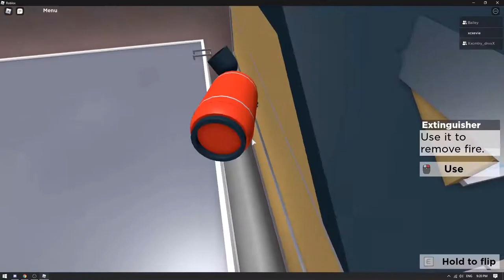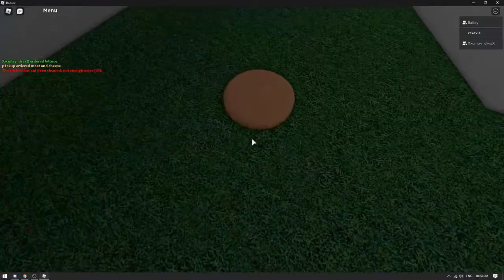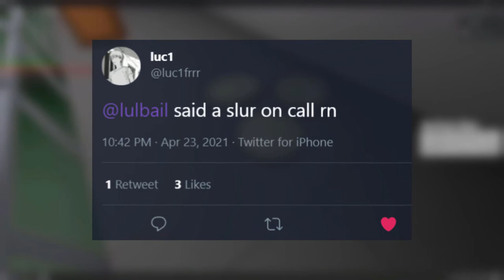this roblox burger game is e sports ready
what the burger doing

fuk

songs:
Midnight Club Street Racing - Imagination
Caramella Girls - Caramelldansen
Half Life 2 - The Innsbruck Experiment
Ace Driver - Victory Lap
Mario Kart Wii - Wi-Fi Menu
Half Life - Klaxon Beat
DJ Hyper - Spoiler
1monodn - unreleased dnb track from GMTK game jam 2020 game "buss go boom" (i know. i did not make the game, just the music)
Machine Girl - Landi Burst 3

x3